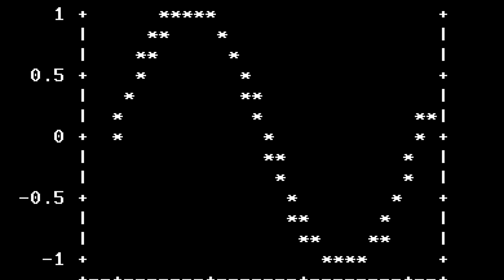Rolemusic - Neogauge [Creative Commons Music] 🔴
[Song attributes]
Bit Rate: 320000
Genres: Chiptune, Chip Music

[Album Description]:  Three Game Boy pop alike tunes

[Album Attributes]
Length: 00:14:18